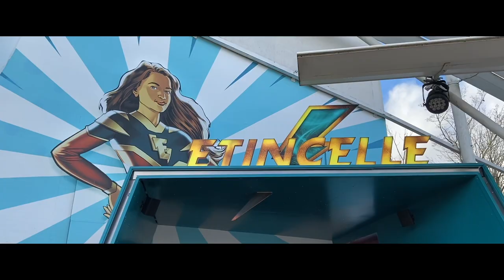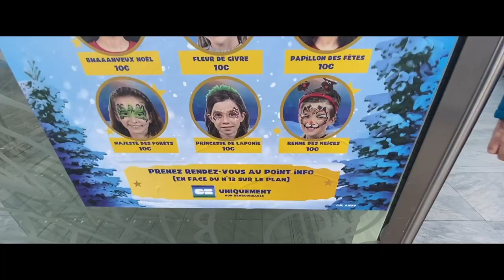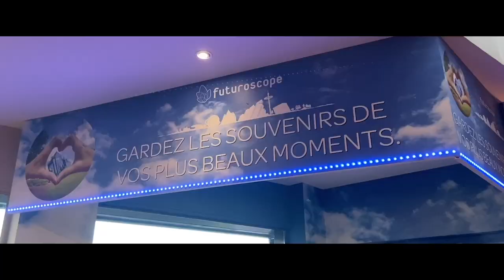2 janvier 2023 : Fermeture du Futuroscope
2 janvier 2023 : Fin de la saison 2022
Rendez-vous le 4 février 2023 pour une nouvelle saison !
Venez découvrir ETINCELLE, une nouveauté extraordinaire !